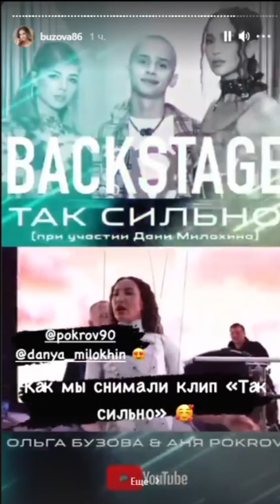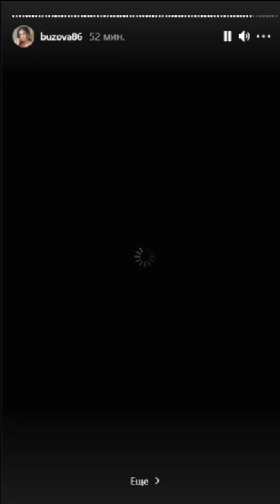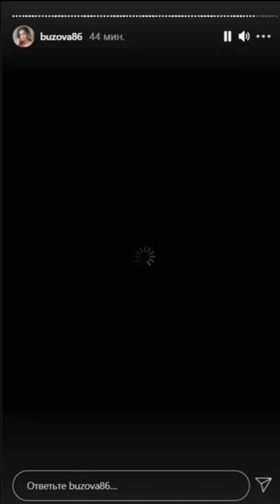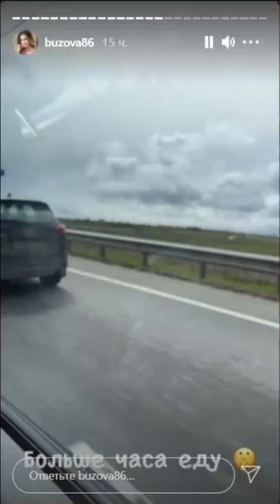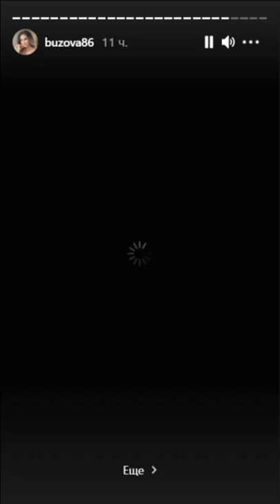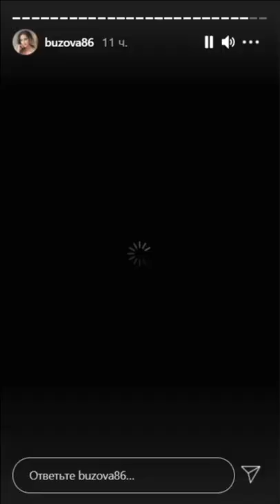Ольга Бузова пропала из сети сразу после этих сторис )) 🙁🙁🙁